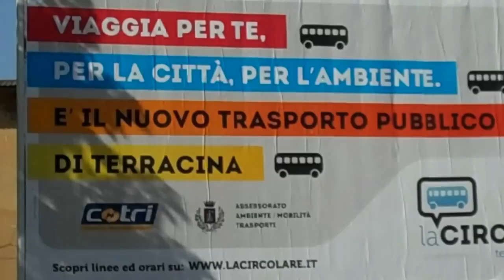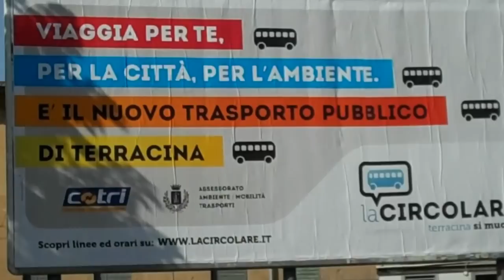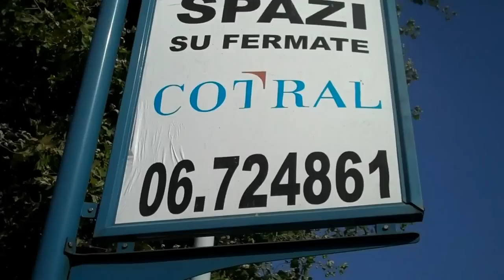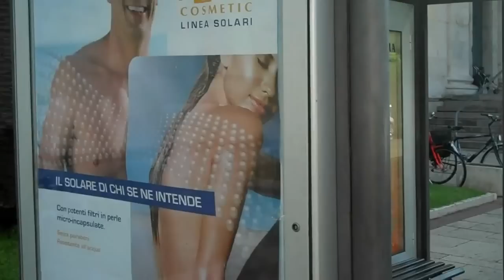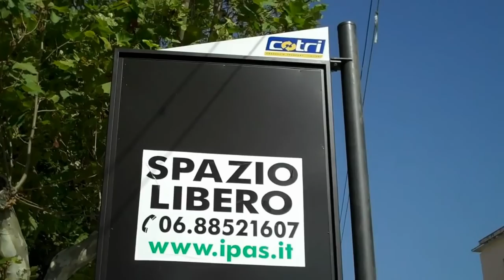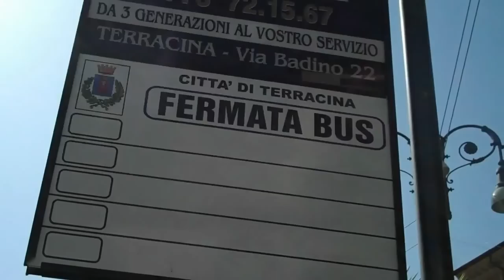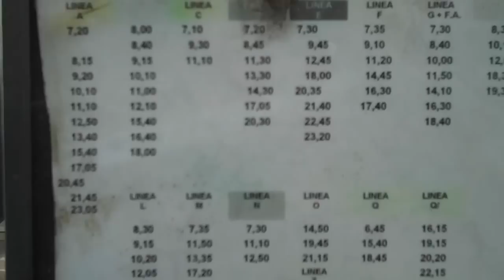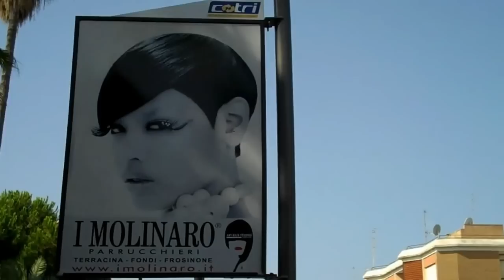Recensione delle fermate dei BUS a Terracina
Piccolo video che illustra le funzionalità delle pensiline